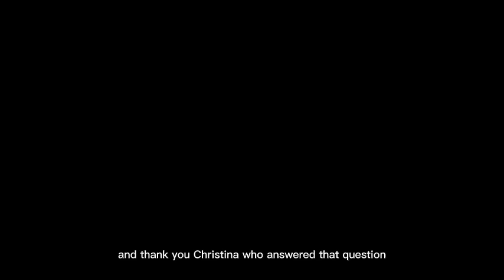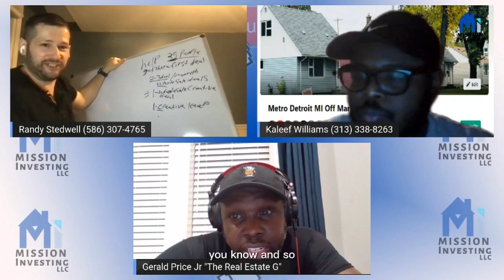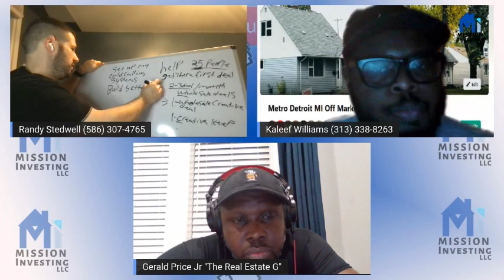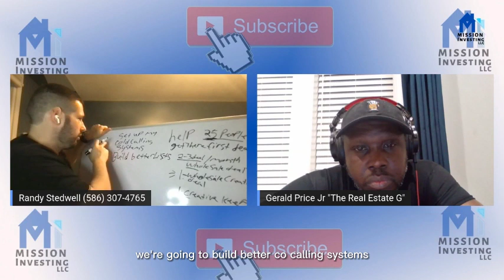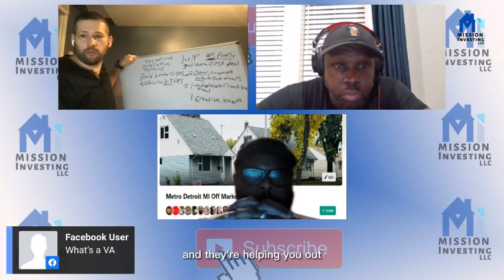Our 2023 Goals for Real estate business, Wholesaling and Buy and Holds Part 2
We will bring anyone who wants to join and list there goals as well. we will invite anyone who wants to come in. we will post a link in the chat to come on Video.